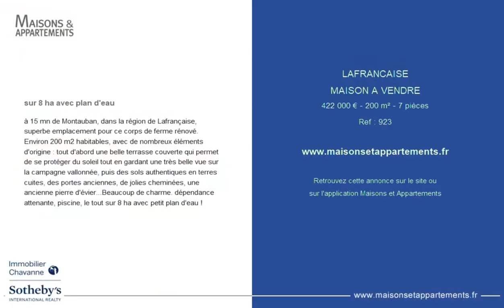LAFRANÇAISE - MAISON A VENDRE - 422 000 € - 200 m² - 7 pièce(s)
Référence : 923

sur 8 ha avec plan d'eau

à 15 mn de Montauban, dans la région de Lafrançaise, superbe emplacement pour ce corps de ferme rénové. Environ 200 m2 habitables, avec de nombreux éléments d'origine : tout d'abord une belle terrasse couverte qui permet de se protéger du soleil tout en gardant une très belle vue sur la campagne vallonnée, puis des sols authentiques en terres cuites, des portes anciennes, de jolies cheminées, une ancienne pierre d'évier...Beaucoup de charme. dépendance attenante, piscine, le tout sur 8 ha avec petit plan d'eau !

|2298390|